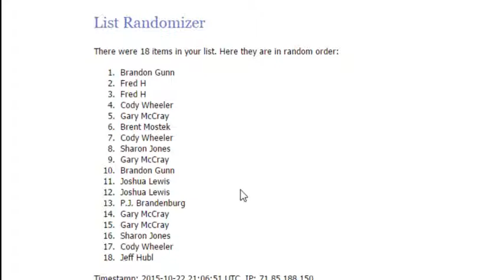Week 3 Random for Player of the Day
Week 3 Random Winner for Panini Player of the Day